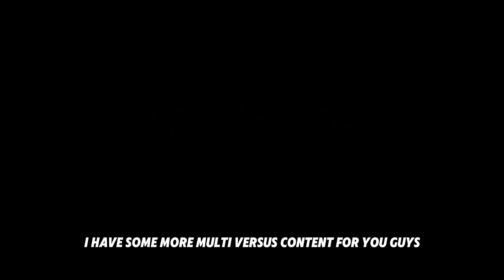Multiversus Win Highlights #1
Make sure to like and sub to support! Also the video quality will be fixed by next video!